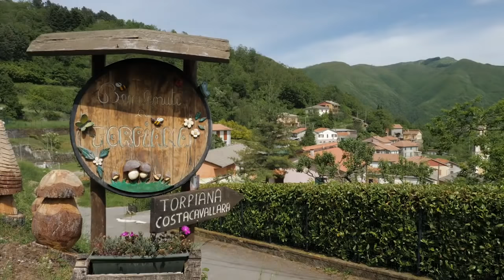Gente di Zeri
Zeri è un comune sparso della Lunigiana più antica e meglio conservata.
Grazie all’isolamento e all’asprezza di questo territorio della Toscana, le sue valli, i suoi borghi e i suoi paesaggi mantengono inalterate da secoli le caratteristiche di un ambiente contadino arcaico, dove oggi più che mai la vita è a misura d'uomo.